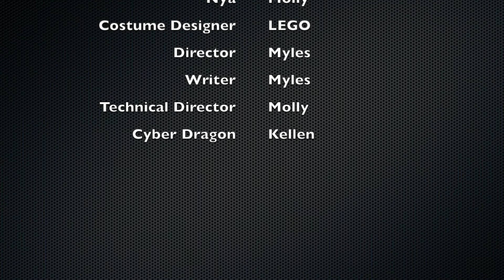Prime Empire 1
Have fun LEGO!